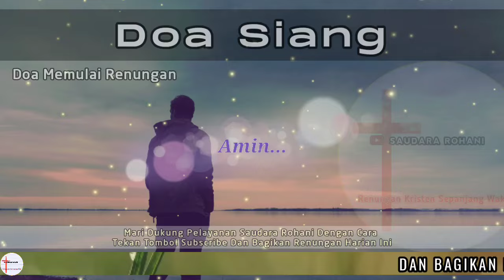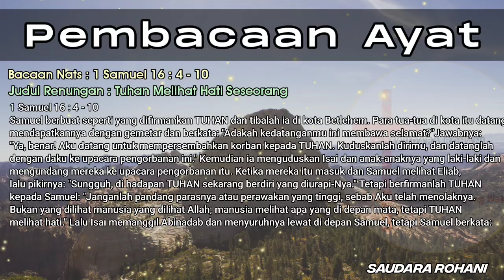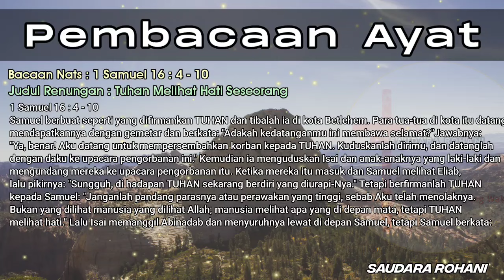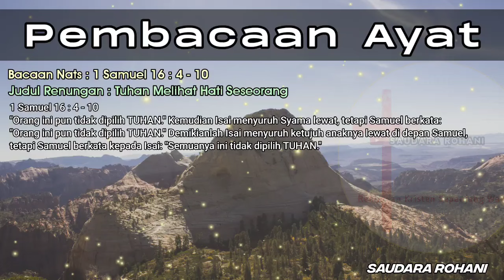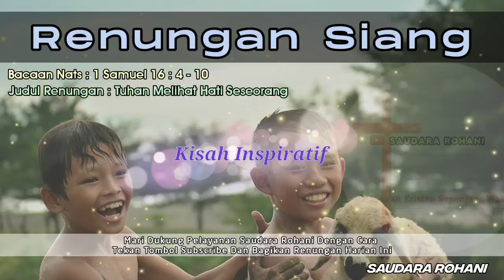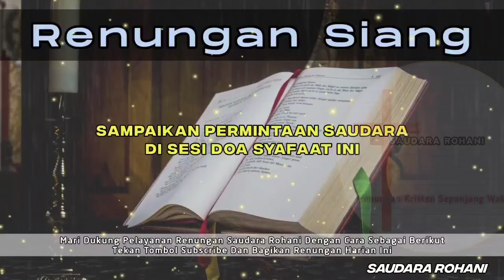Renungan Siang Kristen - Doa Siang - Suara Injil - Pohon Kehidupan Terbaru - Renungan Siang Katolik